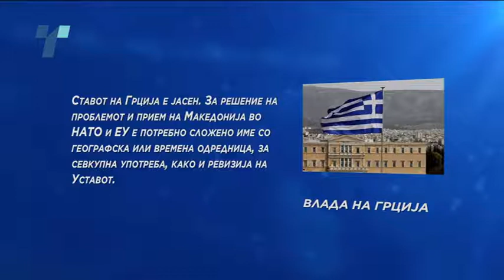Димитров го брифираше Иванов, претсдателот не прифаќа ерга-омнес решение